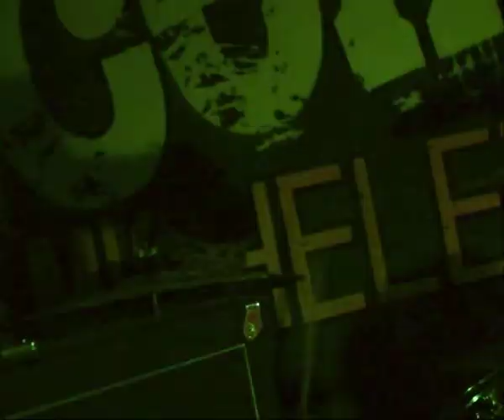Justin(e) à La Scène Michelet 1/4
Concert du 22/02/2009
(Accident n°7 / Parle Moi / Vie de Merde / Circulez / Jean Claude Suaudeau / Un Animal Comme Toi)

Filmé par Grégory Dutein
Enregistré par Dorian Alvarez Perez
Mixé/"monté" par Fab